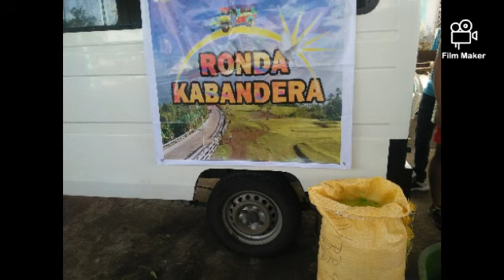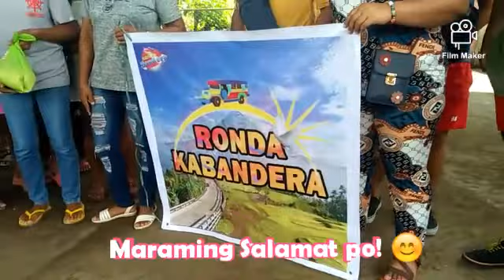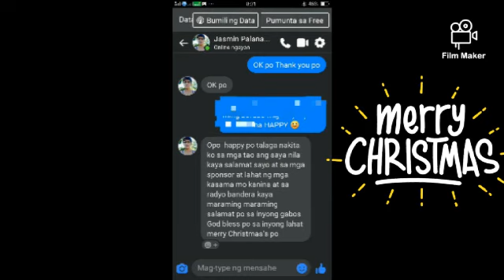RONDA KABANDERA ng RADYO BANDERA POLANGUI | OUT-REACH PROGRAM | BAGYONG ROLLY | GOLDEN BOY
Ronda Ka-Bandera ng Radyo Bandera-POLANGUIRadyo Bandera-POLANGUI ( 6 Brgy. Upland Area, POLANGUI ALBAY 4506 BICOL REGION )
- Anopol - Lidong - Maynaga - Cepres            - Pintor. - Sugcad sitio Barubo
para sa inyong mga DONASYON 😊
Kaunting Tulong para sa mas na apektohan ng bagyong ROLLY...